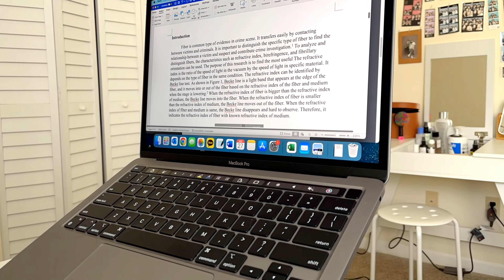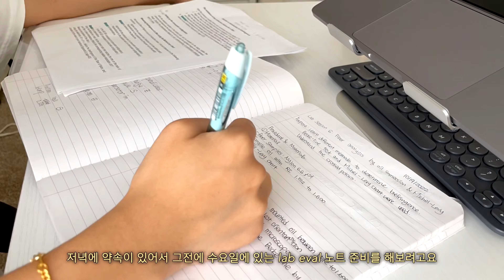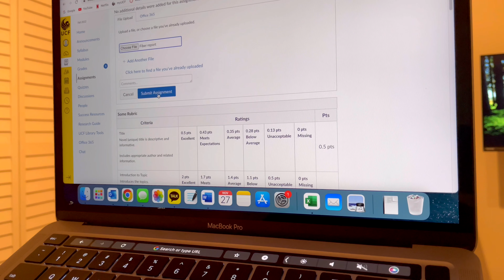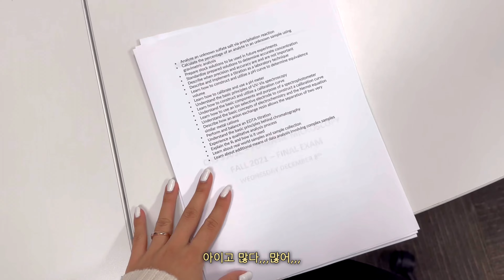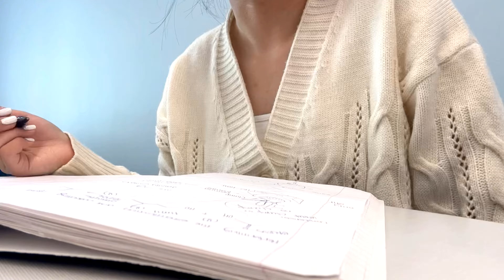[VLOG🇺🇸] 과학수사과 유학생 | 파이널 | cramming🔥 | 에어팟프로2